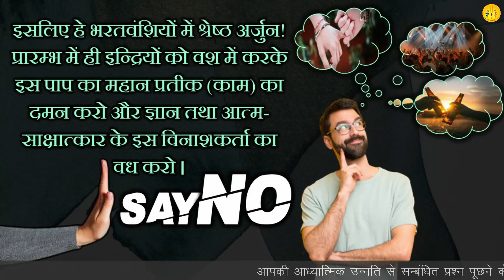Bhagavad Gita Verse 3.41 | HG Vichitra Krishna Prabhuji